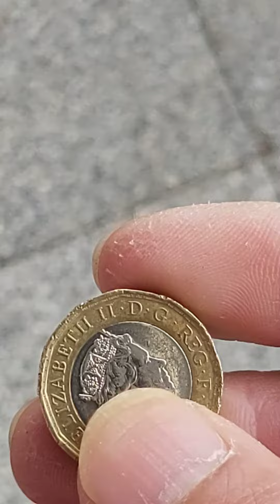英國 英國生活小知識 英國硬幣 1磅嘅用途 泊車入咪錶 油站打呔氣 超市購物車按金 個袋留啲p可以俾路宿者 UK Coins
一磅的用處 超市購物車 入錶 泊車用 留番d大餅有用，因為有啲地方泊車機只可用大餅，更加係冇得找續，有啲要入車牌號碼，千期唔好入錯車牌號碼